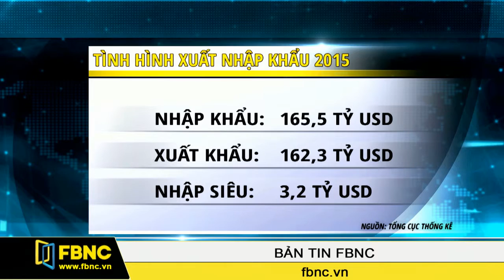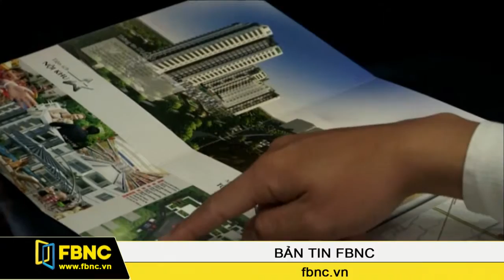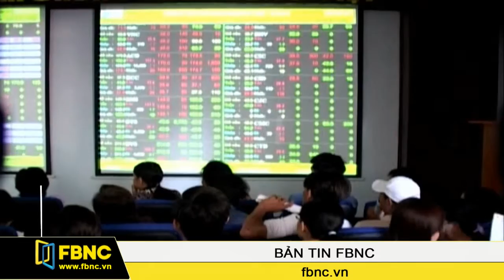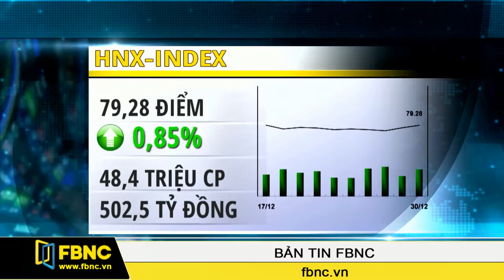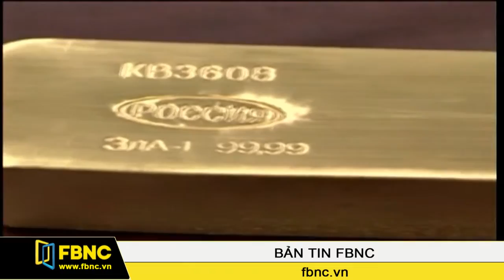FBNC - 30/12/2015: Bản Tin FBNC (Phần 2)